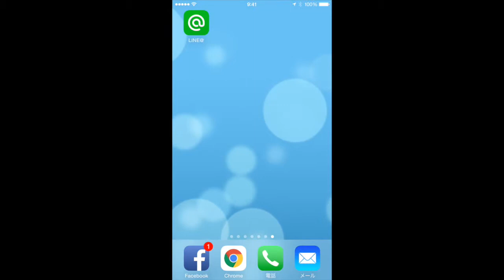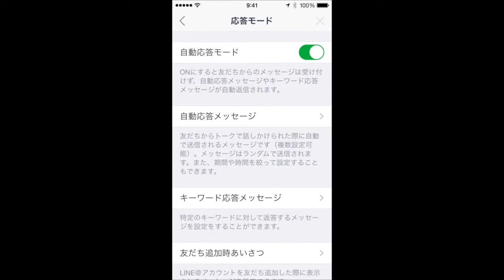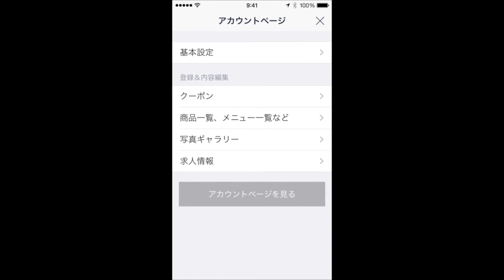【Podcast Facebook vol j-002】LINE@の管理画面、操作方法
【Podcast Facebook vol j-002】
スマートフォンの画面で、LINE@の管理画面、操作方法をご説明させていただきました。

ご参考に！